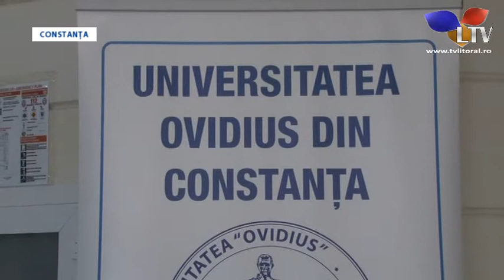Medicina Universitatii “Ovidius”, un sfert de secol - Litoral TV